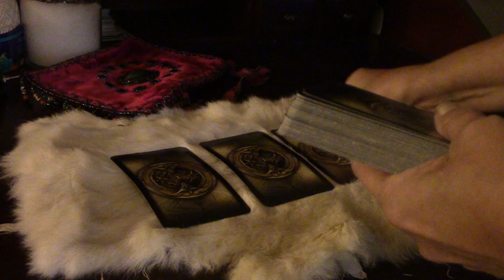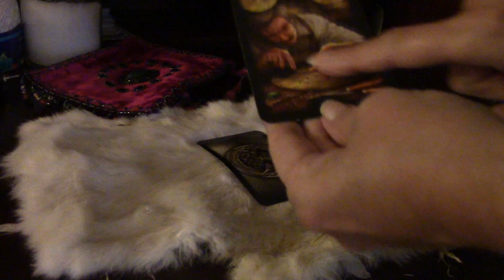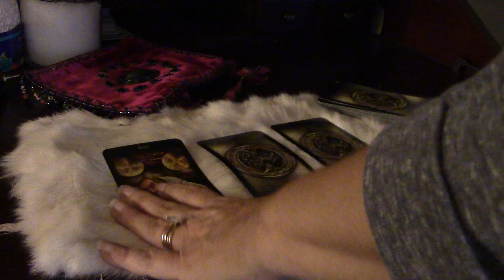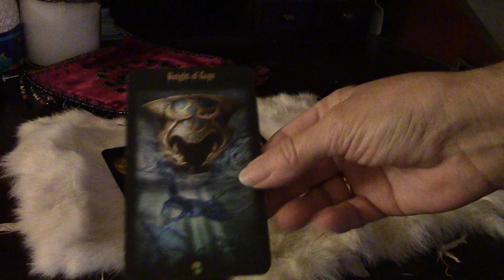How does he or She Feel Love Tarot Card Reading by Dreama